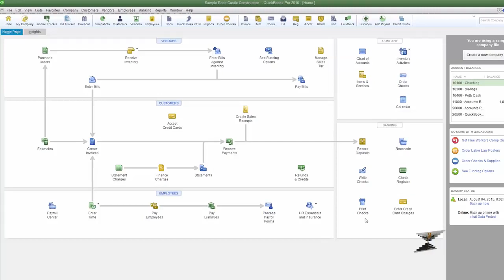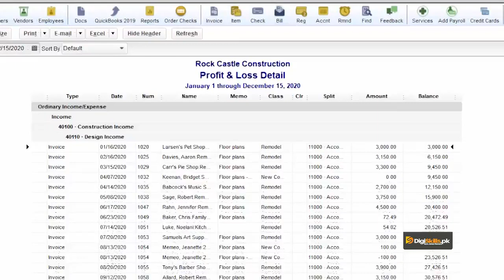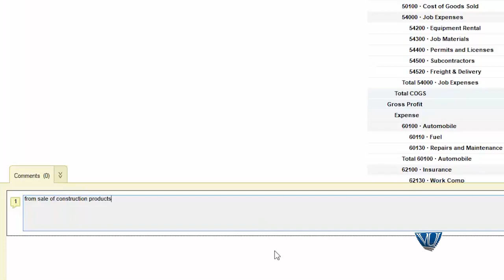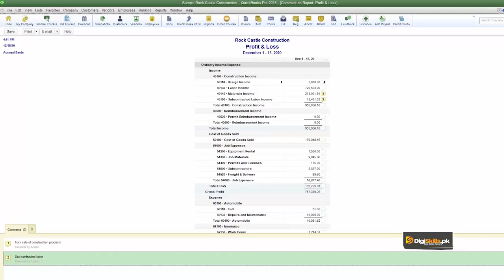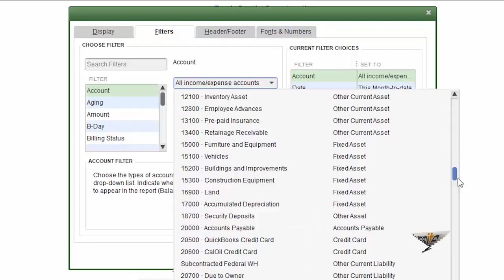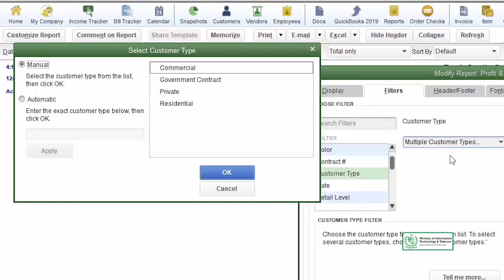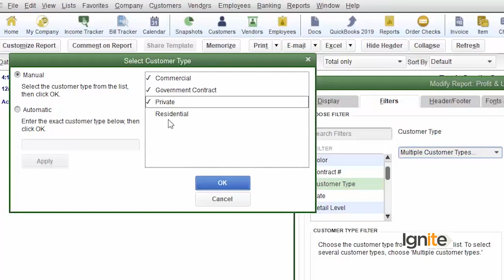Book Closing Navigating and Customizing Reports | QuickBooks Courses By Digi Skills